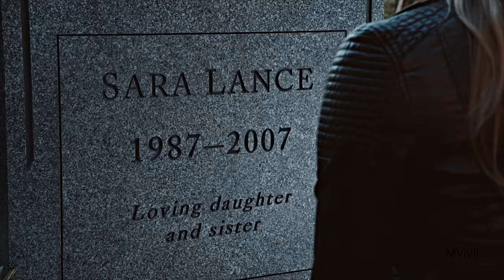Sara Lance || Destiny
-xx-

I love Sara. She is one of my favorite characters so I really enjoyed making this edit. She has grown from a lost assassin to the captain of a timeship to the Paragon of Destiny. She is a hero in the light. She's the White Canary.

Show: Arrow/DC's Legends of Tomorrow/Arrowverse crossovers